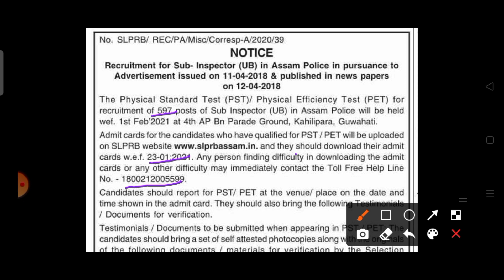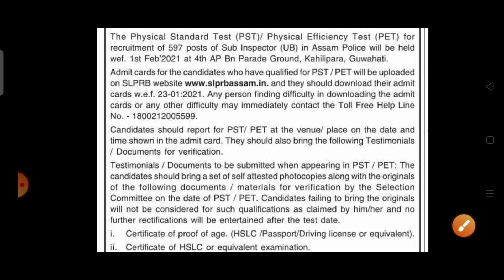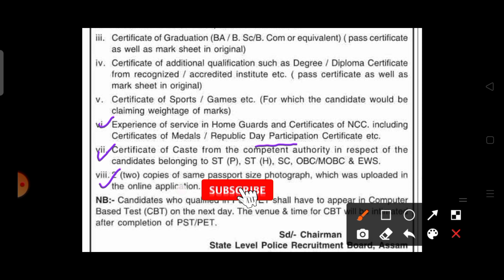GOOD NEWS----Assam police ৰ Admit Card আহি গ’ল ----Download কৰক 23 jan ৰ পৰা😊😊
Assam police sub inspector admit card
Assam police pst admit card download
new notice Assam police